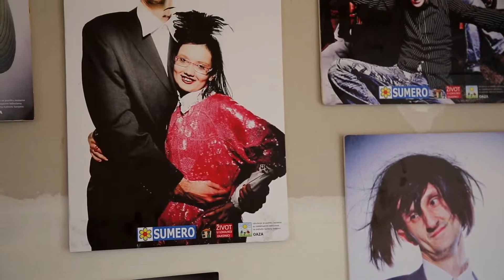Promo video projekta ProReha - Profesionalna rehabilitacija za nove mogućnosti